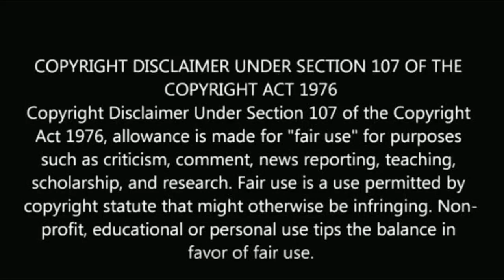குடும்பத்துடன் திருப்பதி கோவிலுக்கு சென்ற அருண்விஜய் என்ன விசேஷம் தெரியுமா?Arunvijay family tirupati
குடும்பத்துடன் திருப்பதி கோவிலுக்கு சென்ற அருண்விஜய் என்ன விசேஷம் தெரியுமா?
Arunvijay family tirupati temple.